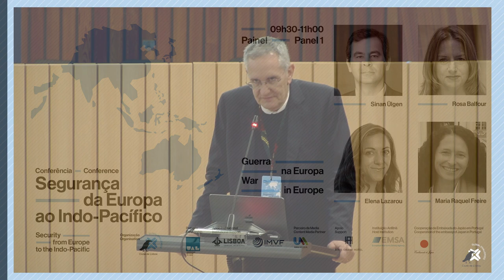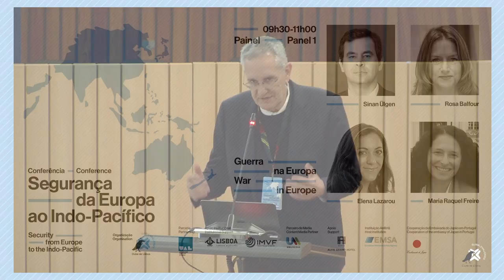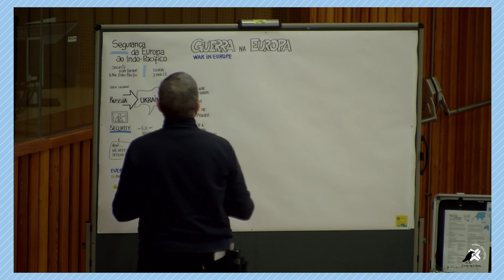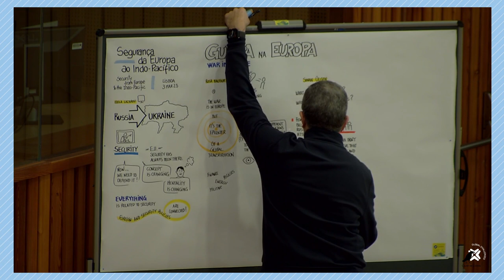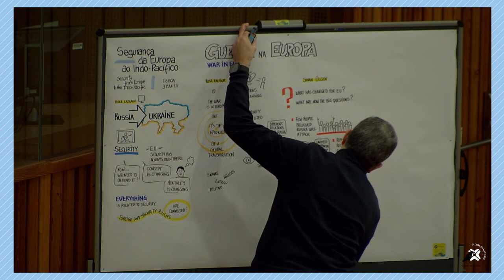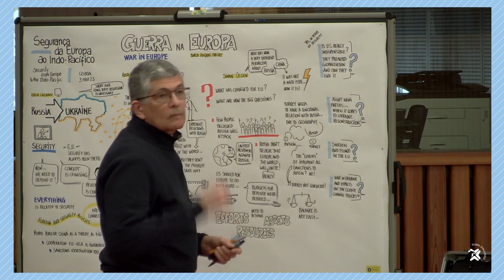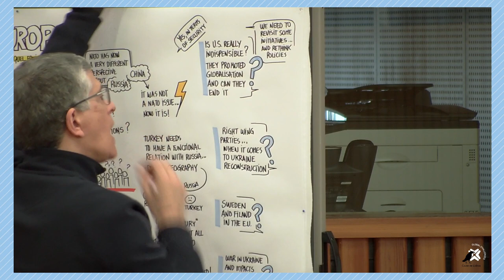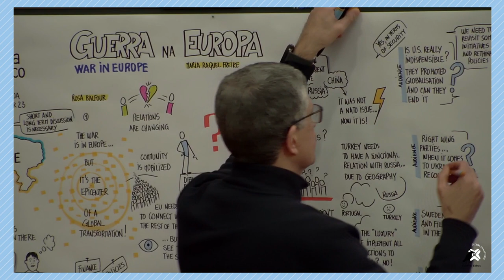Painel 1 | Guerra na Europa | Segurança: da Europa ao Indo-Pacífico | 3 Março 2023 | auditório EMSA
Qual o impacto da guerra na Ucrânia nas dinâmicas UE - NATO? A segurança europeia continuará bastante dependente do apoio norte-americano, ou irão os países europeus assumir maior protagonismo? Que ramificações tem esta guerra noutras regiões?

Sinan Ülgen - Diretor do Centro de Estudos Económicos e de Política Externa (EDAM), Istambul

Rosa Balfour - Diretora da Carnegie Europe, Paris

Maria Raquel Freire - Professora de Relações Internacionais da Universidade de Coimbra, Coimbra

Elena Lazarou - Coordenadora em exercício da Unidade de Política Externa dos Serviços de Pesquisa do Parlamento Europeu (EPRS), Bruxelas (online)